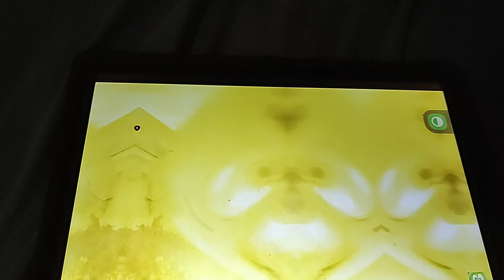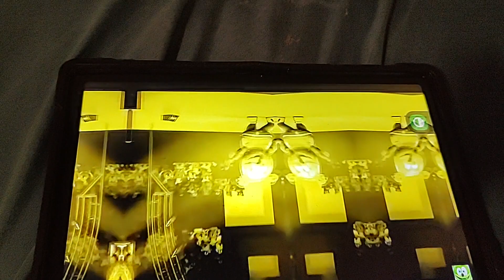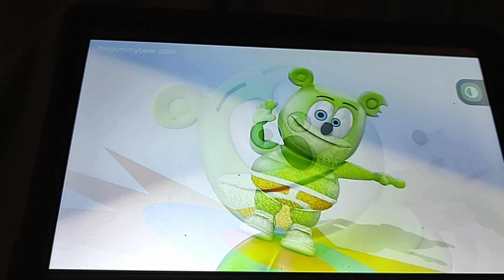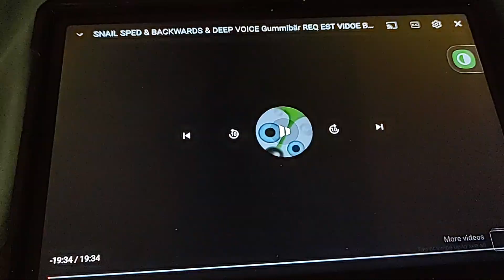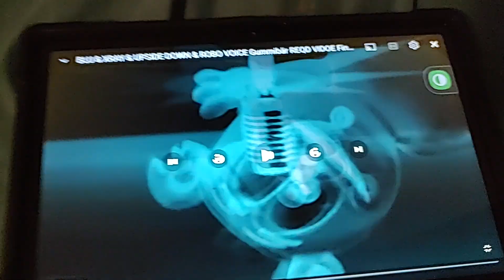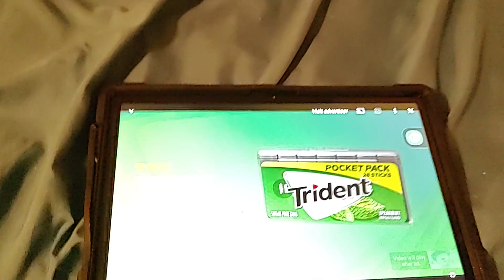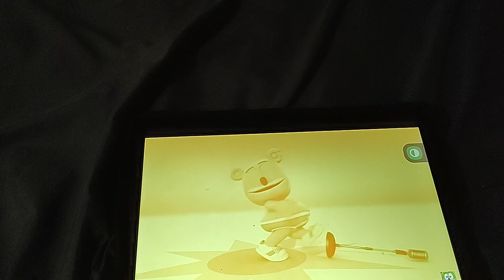GUMMY BEAR X I DE CON EN TE ENVÍO EL DÍA QUE SE LA DE CON NO HAY PROBLEMA (2)